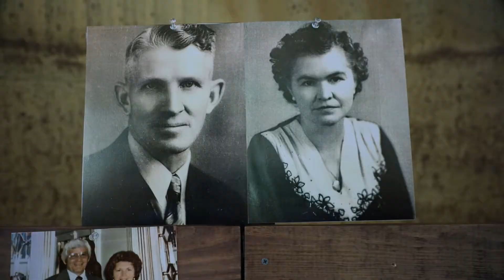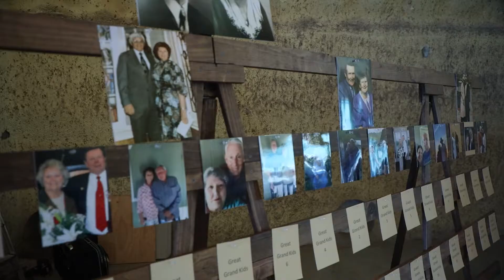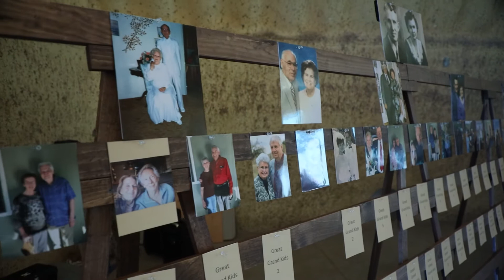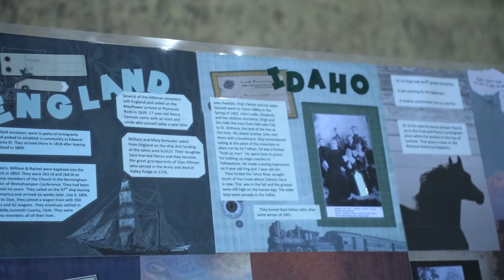The Centennial Farm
Janet and Paris Penfold celebrate their farms 100th anniversary, a couple years late, as a family reunion and community gathering. Find out how their farm has been influential in their community.